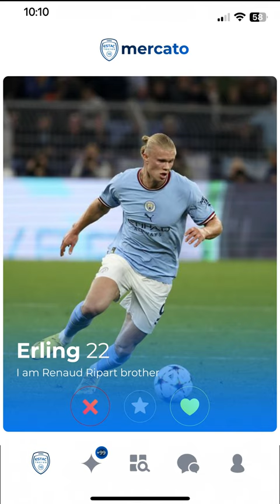It’s a Match ! Jeff Reine-Adélaïde est à l’ESTAC 💙